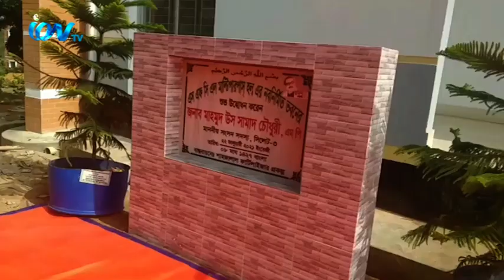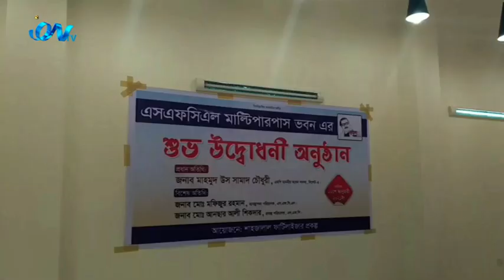সিলেটের ফেঞ্চুগঞ্জে শাহজালাল ফার্টিলাইজার ফ্যাক্টরী লিঃ এর নবনির্মিত মাল্টিপারপাস ভবন এর শুভ উদ্বোধন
সিলেটের ফেঞ্চুগঞ্জে শাহজালাল ফার্টিলাইজার ফ্যাক্টরী লিঃ এর নবনির্মিত এসএফসিএল মাল্টিপারপাস ভবন এর শুভ উদ্বোধন করেছেন সিলেট ৩ আসনের স্থানীয় সাংসদ সদস্য মাহমুদ উস সামাদ চৌধুরী।  সিলেটের ফেঞ্চুগঞ্জ থেকে আমাদের প্রতিনিধি ছামি হায়দার এর পাঠানো তথ্য ও ভিডিও চিত্রে দেখুন বিস্তারিত
iON TV,
Sky 782